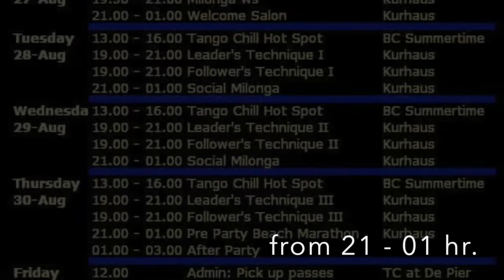Trailer TangoBeachF JPronkzaal 29-08-18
Trailer TangoBeachF JPronkzaal 29-08-18 Scheveningen
Milonga on Wednesday in the Kurhaus, Scheveningen, The Hague